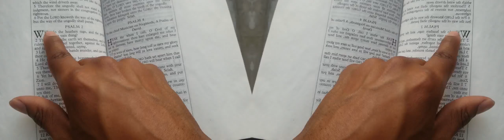False Prophet Domonique Davis - Clown: The Only Begotten Sons True Identity Psalm 2 - 5